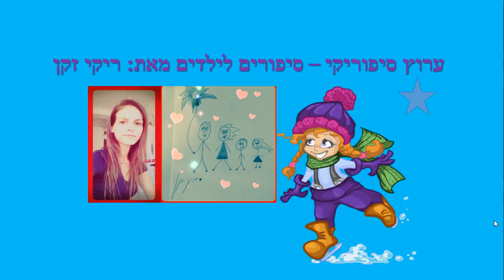נצא לשלוליות - סיפור ילדים קצר ל חורף - כתבה: ריקי זקן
נצא לשלוליות
סיפור חורף לילדים